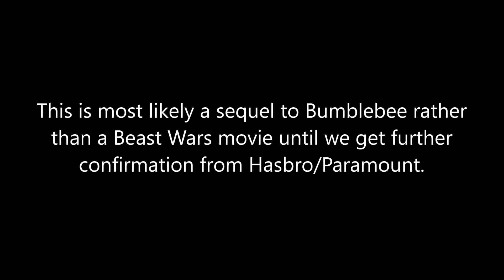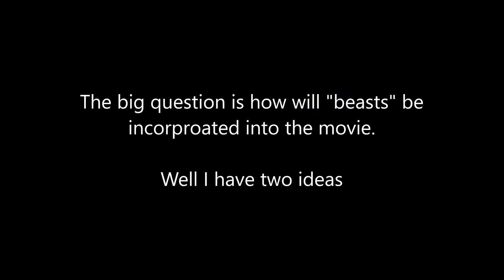Bumblebee 2 (Update 2): Possible Title and Info Revealed